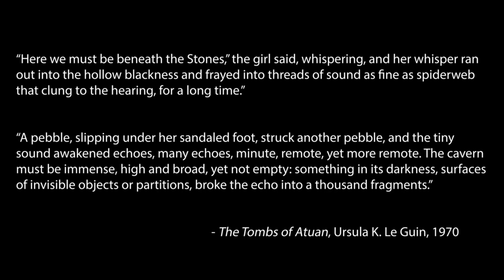Spiders with Kalashnikovs: Concert at Black Mountain College Museum + Arts Center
Spiders with Kalashnikovs is a duo featuring Heather Lockie (viola, voice, & electronics) and Clay Chaplin (laptop) that makes electroacoustic experiments. Their sounds can include: tonally ambivalent layers in deep space – annoying, relentless patterns of noises and bleeps – somewhat formal electroacoustic compositional stylings influenced by analysis algorithms – sampled-based obliterations of field recordings or viola loops – the occasional blanket of noise with a hint of a song – and many other rogue rarefactions.

This concert was presented at Black Mountain College Museum + Arts Center on Thursday, July 6th 2023 alongside a performance by Adam Lion, Laura Steenberge, and KCM Walker.

The video features original artwork by Heather Lockie inspired by the writings of Ursula K. Le Guin. Thank you to Clay Chaplin for recording and editing the audio and video for this performance.

Black Mountain College Museum + Arts Center is dedicated to preserving + extending the legacy of Black Mountain College (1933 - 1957). We were founded in 1993 to celebrate BMC as a forerunner in progressive interdisciplinary education and to explore its extraordinary impact on modern and contemporary art, dance, theater, music, and performance. Today, we achieve our mission through collection, conservation, and educational activities including exhibitions, publications, and public programs.